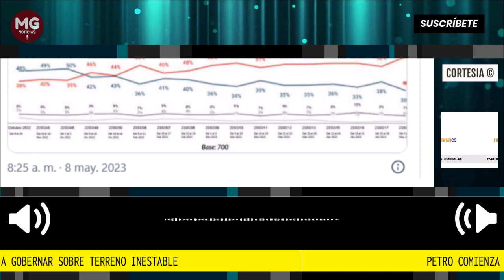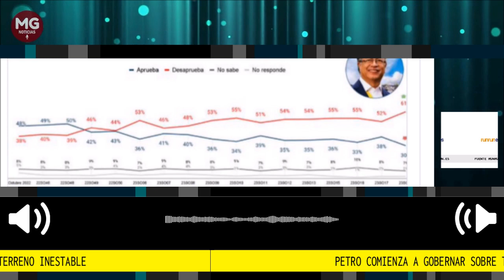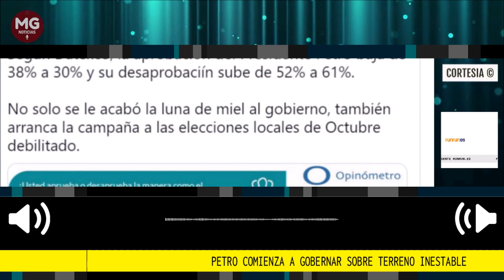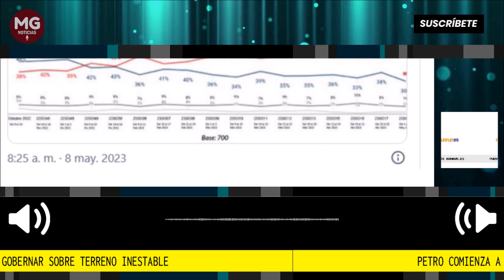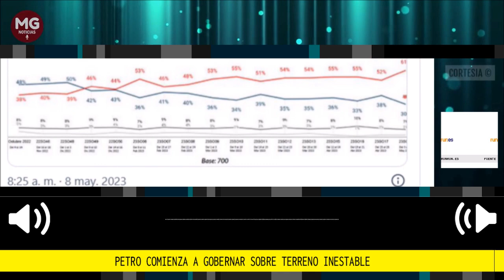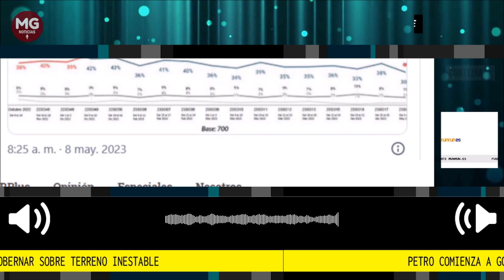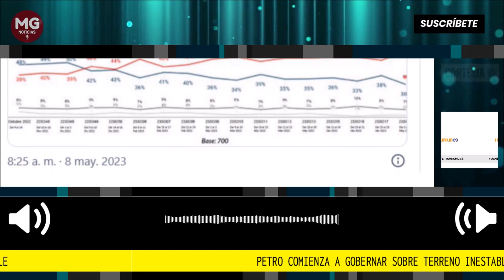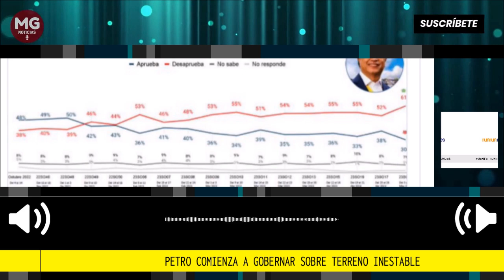🎯 PETRO COMIENZA A GOBERNAR SOBRE TERRENO INESTABLE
Ni un año en la presidencia de Colombia lleva el izquierdista Gustavo Petro y ya sucedió lo que algunos sectores de derecha en Colombia vaticinaron.
Fuente: runrun.es